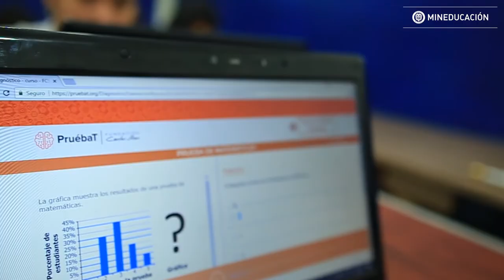Plataforma PruébaT Colombia PISA fuerte